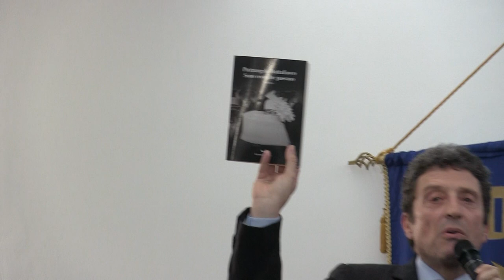Fidapa Acireale con Pietrangelo Buttafuoco - presentazione del libro "Sono cose che passano"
Fidapa Acireale con Pietrangelo Buttafuoco - presentazione dl libro "Sono cose che passano"